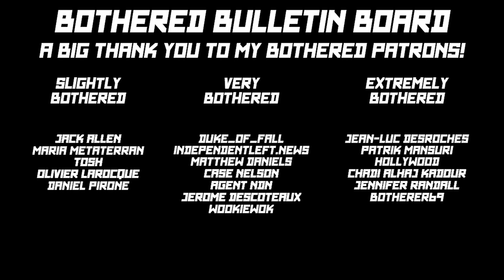I'm bothered by leftist infighting while the world worsens...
We all recognize the current dystopia. We need to fight back already.